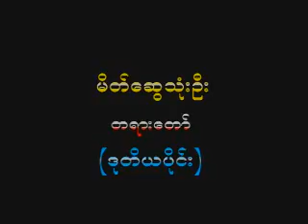မိတ္ေဆြသုံးဦး တရားေတာ္၂ ၁၆ ၁ ၂၀၀၈